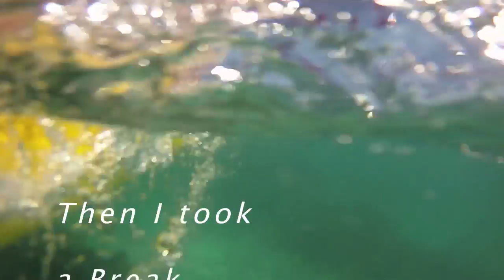My First year in Hawaii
The first year i spent in Hawaii getting comfortable in the water and learning to surf, and have fun in the water. The song is Awolnation's Jump on my shoulders (all rights reserved to their rightful owner) and most of the video is from Pyramid Rock and North Beach, all the Stand up is out on the Mokulua Islands. Hope you enjoy!!